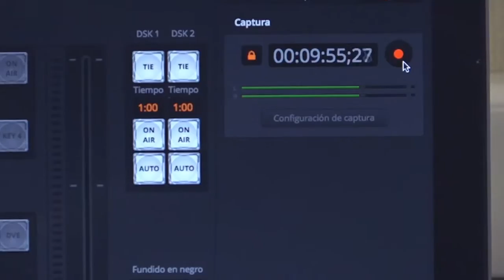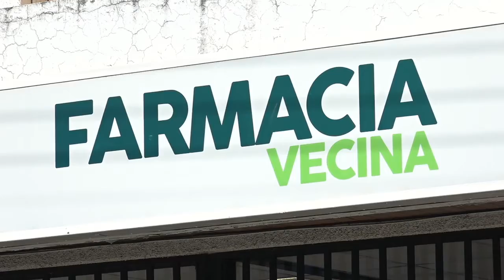[DEPORTES] OSORNO VS ESPAÑOL COPA CIUDAD DE OSORNO DIA 1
Partido entre Osorno Basquetbol y Español de Talca, jugado en el Gimnasio Maria Gallardo A. en la ciudad de Osorno.
Copa Ciudad de Osorno 2018